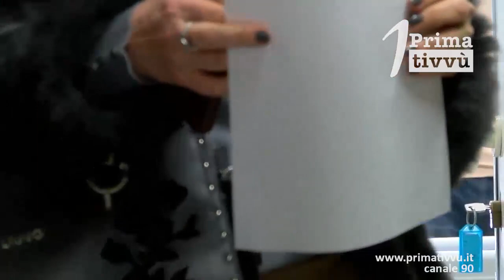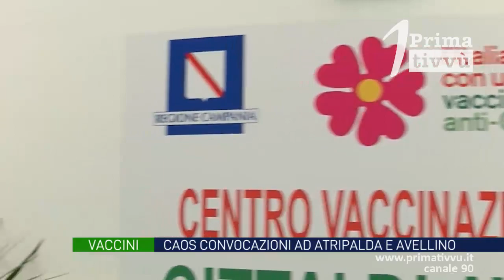Vaccinazioni. Due giorni di caos per le convocazioni di Atripalda e Avellino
Anche nei giorni di Pasqua e Pasquetta sono state effettuate le vaccinazioni. Ma per i centri di Atripalda ed Avellino è stato il caos a causa delle convocazioni sbagliate inviate agli utenti dall’Asl.